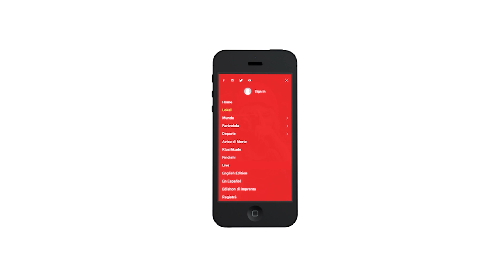ExtraDjasabra 🎥 Curaçao Film Score Studios